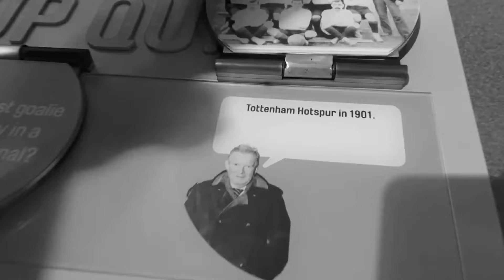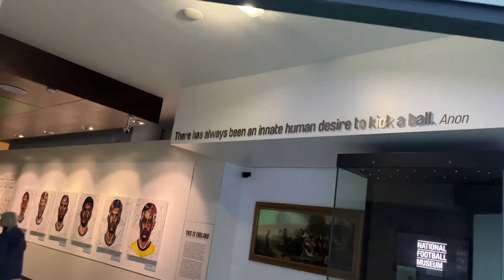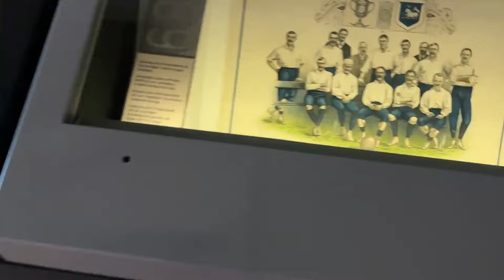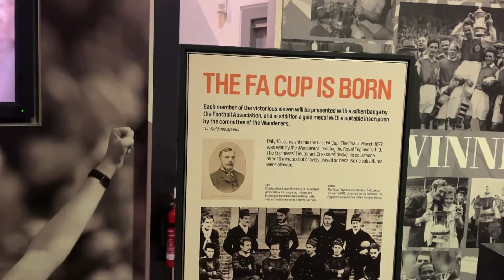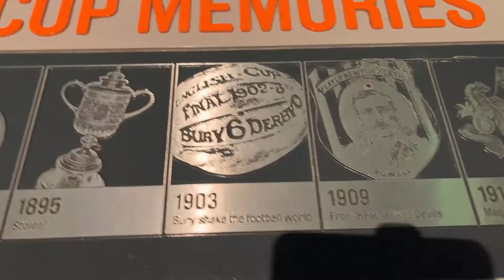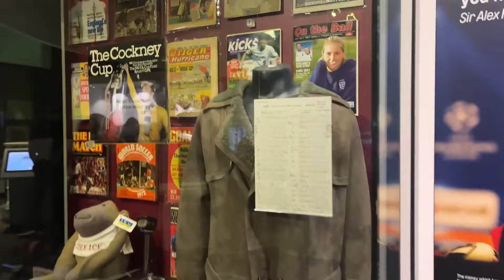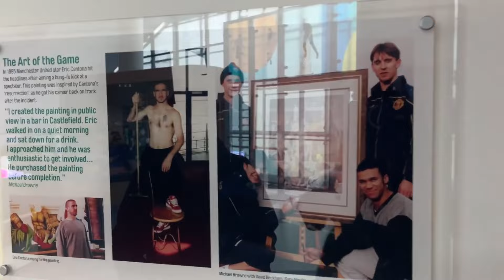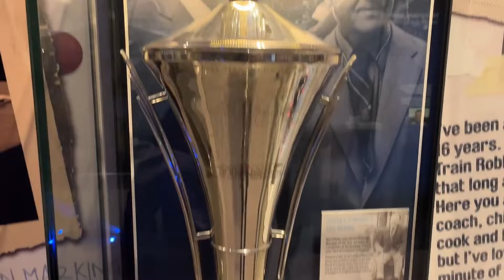Visting The National Football Museum In Manchester